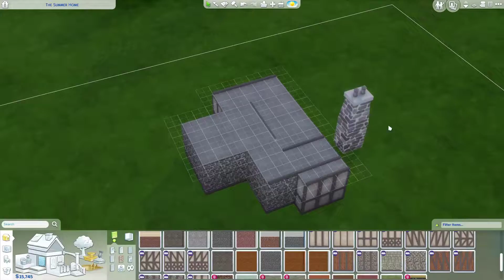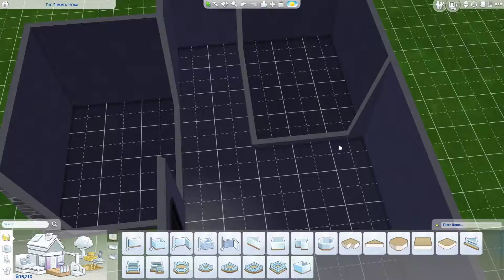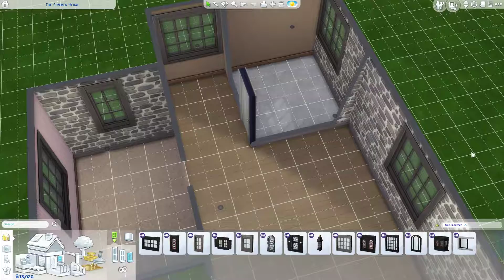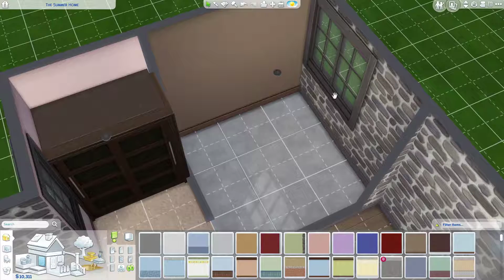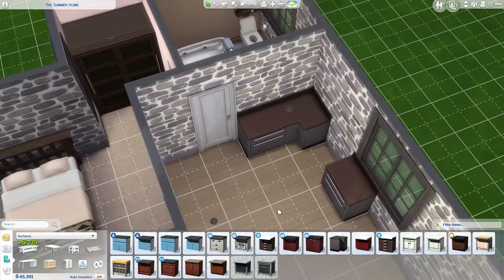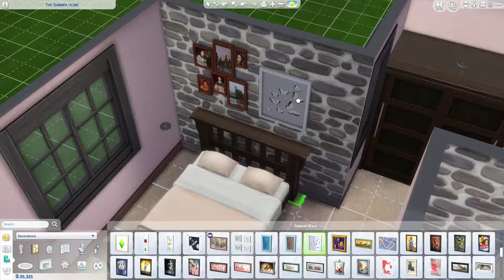Flower Cottage | The Sims 4 Speed Build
Let me know if you want to see me build anything!